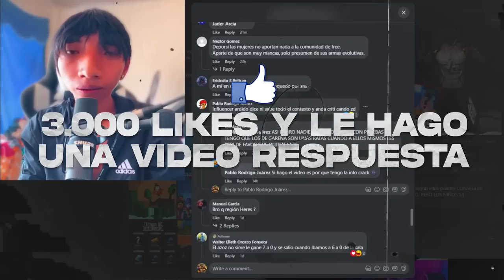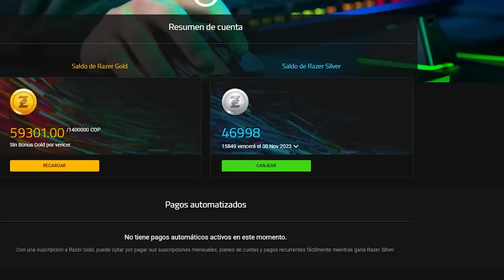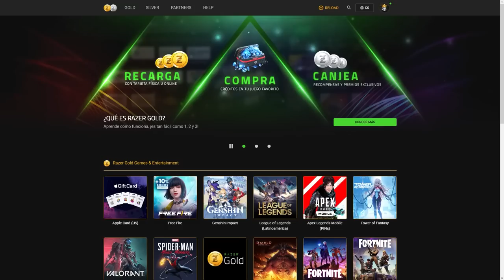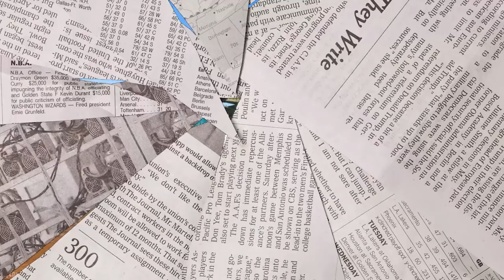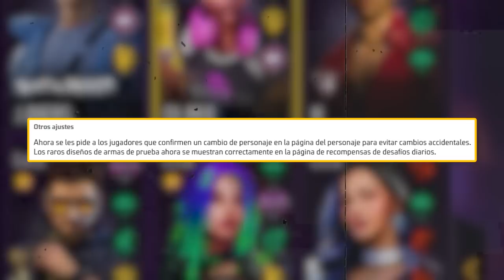QUE HICISTE GARENA 😡 - COSAS que GARENA HIZO MAL en la ACTUALIZACION de FREE FIRE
GARENA y la nueva actualizacion tuvieron ciertos errores que a nadie les gusto y en este video hablaremos de ello 😡